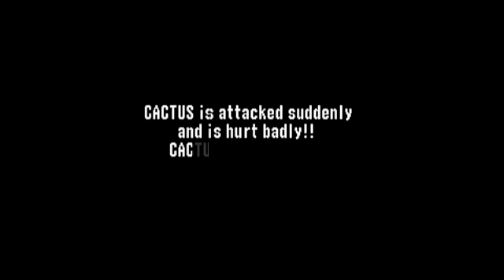N64 WWF No Mercy - Hardcore Championship - Chapter 3 - Defending Champion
WWF No Mercy - Hardcore Championship

Chapter 3 - Scheme!